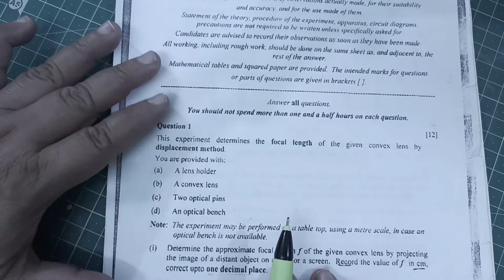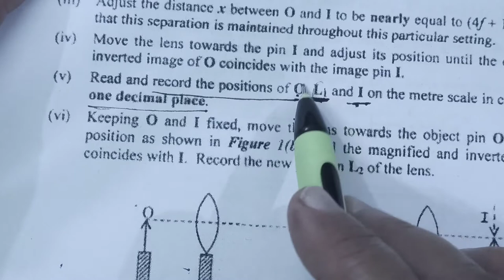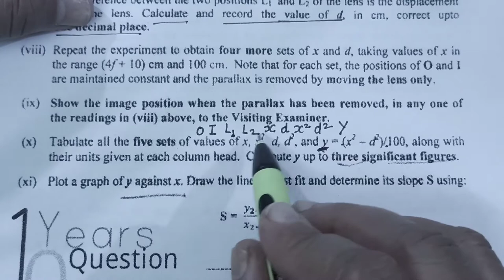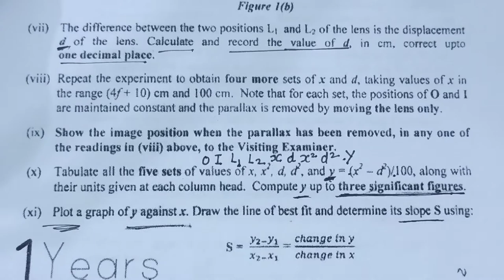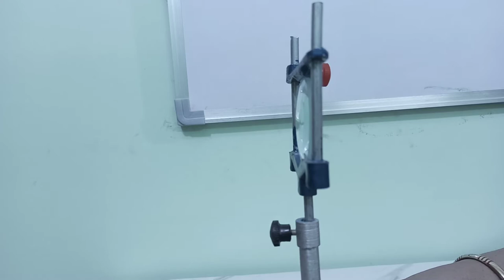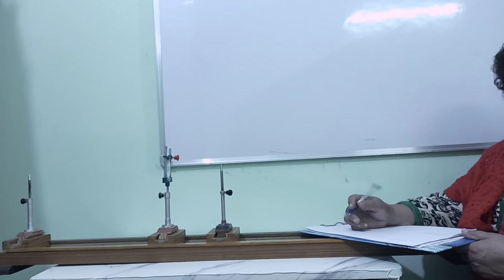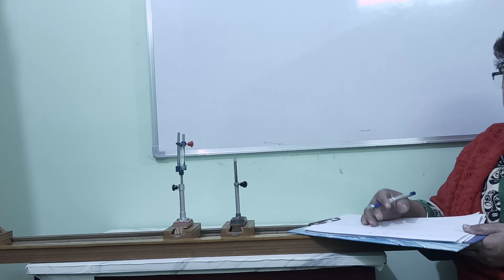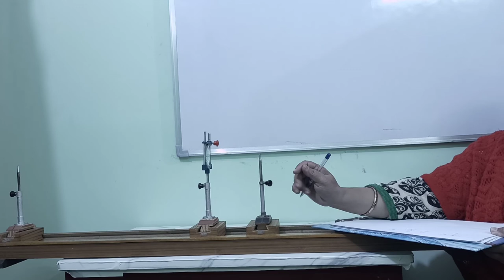Class12: ISC 2015 Practical paper: question 1